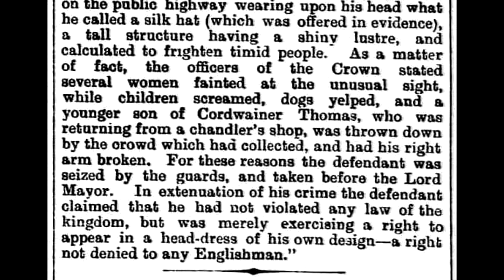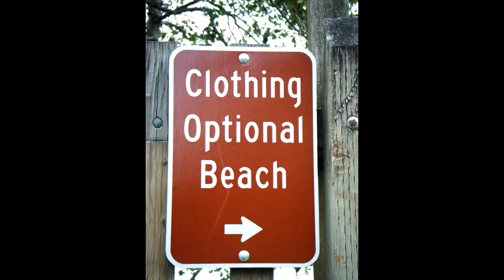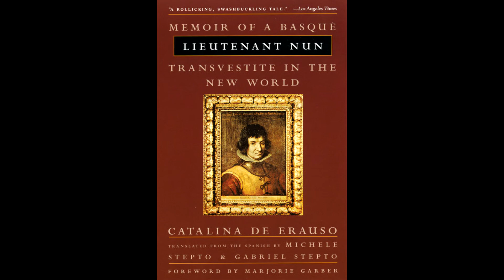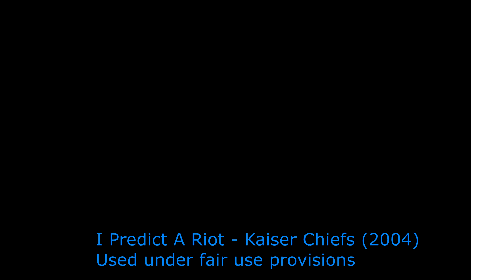What The History Enhanced: Riotous Behaviour and The Fleeing Nun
In this episode Suzie looks at some very strange reason's for riots and Trevor follows the adventure's of a very amazing individual.

WHAT THE HISTORY?

Other stuff:

The word history in the opening theme has been extracted from...

History Never Repeats - Split Enz (1981)

History Repeating - Propellerheads feat: Miss Shirley Bassey (1998)

Flame Trees - Cold Chisel (1984)

You're History - Shakespeare's Sister (1989)

Centuries - Fall Out Boy (2015)

Fade out - I Predict a Riot - Kaiser Chiefs (2004)